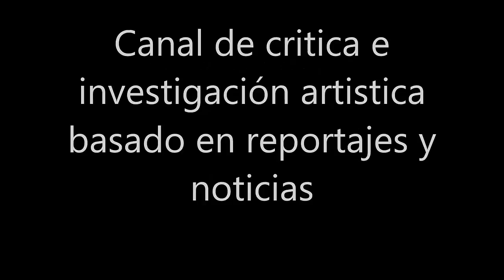NOTICIAS!! Consuelo Duval NO REGRESARA A TELEVISA!! Noticias y mas famosos